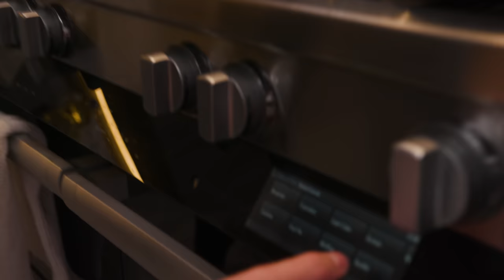OFFLINETV VALENTINE'S DAY DREAM DATE